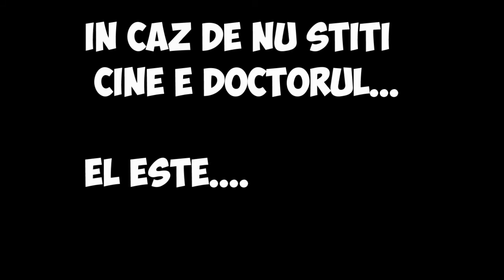[RO] Survival Games | "Edyy98 VS SNIK.." | Ep.#36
►Misiune: ★5O LIKES★
►Lasa un comentariu,iar eu iti voi raspunde cu placere.

● Pagina de Facebook,da-i un LIKE sa fii la curent!
premium)

►Minecraft name: SNIK_YT
►Skype: lucisnik14

                         ★Intrebari de care sigur esti interesat★

Q:Cu ce editezi/randezi/filmezi?
A:Filmat cu OBS (Open Broadcaster Software) /Action Mirilis
Q:Cu ce program editezi?
A: Video randat cu CyberLink PowerDirector Pro13
Q: Cand postezi?
A: In fiecare zi din timpul saptamanii la ora 18:00 (6 seara)
    Sambata - Ora 12:00 - Episod special
                   - Ora 18:00 - Livestream de 2 ore pe Youtube
    Duminica - Ora 14:00 - SNIKAREALA
                        -Va rog sa tine-ti cont de program-

★Promovari★
●Promovare la inceput de videoclip: 1 euro
●Promovare speciala: 2 euro (+share pe facebook)
Daca doresti o promovare trimite-mi un mesaj privat pe Youtube.Nu un comentariu!

Melodiile pe care le folosesc in majoritatea videoclipurilor:
★Songs : Songs:
-Axmod - Blazing
- Electro House 2012 by K-391

-- Melodie_1: Solo Acoustic
-- Melodie_3: Acoustic Meditation
-- Melodie_4: Autumn Sunset
-- Melodie_5: One Fine Day

intended"